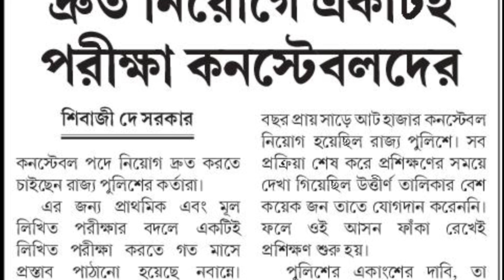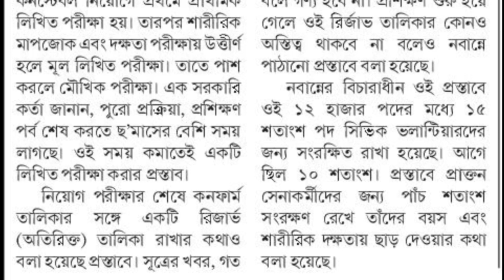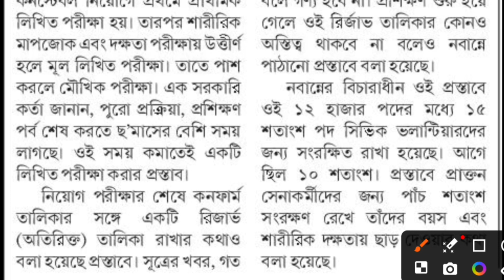WBP CONSTABLE new notification || ১২০০০ পুলিশ নিয়োগ || New vacancy viral notice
b

আমার চ্যানেলে তোমাদের সবাইকে আন্তরিক ভাবে স্বাগত জানাই। আমার এই চ্যানেল এর মাধ্যমে তোমরা সমস্ত পরীক্ষার প্রস্তুতি নিতে পারবে এবং সমস্ত পরীক্ষার জন্য সঠিক guidance পাবে। তোমাদের সহযোগিতা আমাকে আরও উৎসাহ প্রদান করবে আরও ভালো ভাবে তোমাদের সাহায্য করতে বা পাশে থাকতে।

wbp constable new recruitment
2023 wbp constable exam date
west bengal police constable new recruitment
wbp constable new vacancy form fill up date
wbp constable new vacancy 2023 form fill up
wbp constable new vacancy 2023 form fill up date
wbp constable new vacancy 2023 selection process
wbp constable new vacancy syllabus
wbp constable new vacancy 2023 syllabus
wbp constable new vacancy 2024 syllabus
wbp constable new vacancy 2023 the way of solution
wbp constable new vacancy 2023 today
wbp constable new vacancy update
west bengal police constable new vacancy update
wbp 2023 new vacancy
wbp constable new vacancy 2023 date
west bengal police constable new vacancy
si west bengal police recruitment 2023
west bengal police constable 2023
wbp constable new vacancy
wbp male vacancy 2023
bengal police new update
wbp male constable recruitment 2023